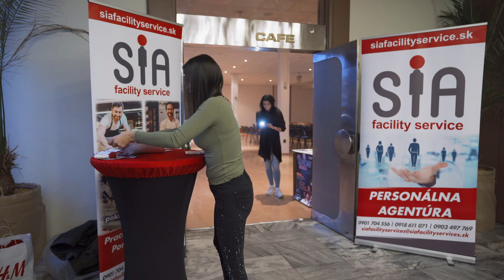Sunday Session na cestách | Žilina | Majk Spirit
🔔 Odoberaj a zapni notifikácie pre ďalšie novinky na RukaHore